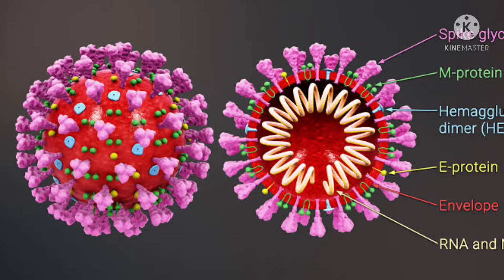Monkey B virus explanation in Tamil | New virus explanation| 2021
This video about Monkey B virus explanation in Tamil